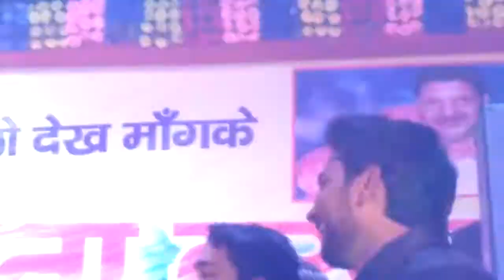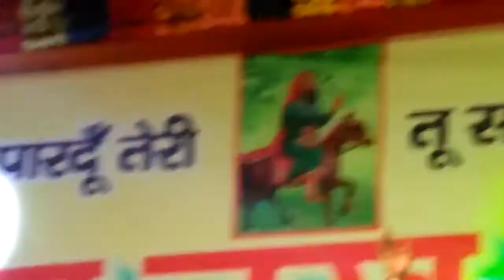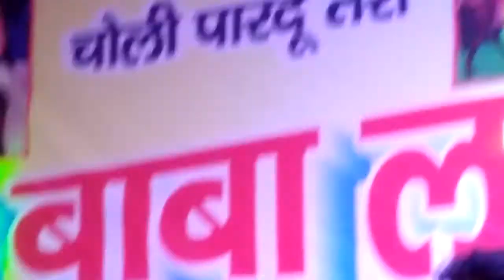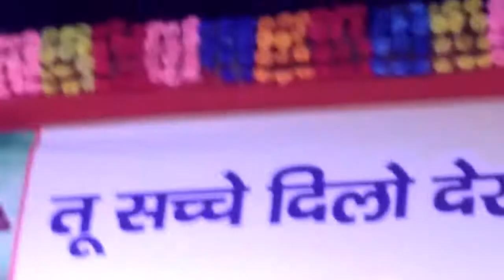New song of Hamsar Hayat Nizami ji - kitna Sona Tenu Rab Ne Banaya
hope you like it . pls. like it share it. OM SAI RAM